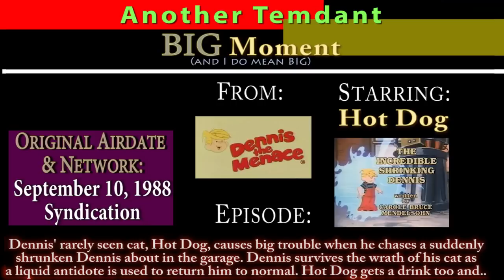Hot Dog Raises the Roof [Blink Moment]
The Incredible Shrinking Dennis

In a moment I have had as a still capture on my site for years, I have actually had a lot of requests to see this moment played out. Well its a very very short blink moment but here it is. That darn cat has gotten into the growth formula again and well.. he raises the roof with style and seems quite happy at his new view on things. I love happy endings to episodes don't you?

This is a edited video compilation that highlight the macro moments (the one moment at least) dealing with Hot Dog the cat an episode of Dennis the Menace cartoon.  Moments which don't involve his giant moments directly have been removed  so that we leave you the big stuff and only the big stuff.

This is NOT a full episode. Just clips of the giant moment so that we can honor the monsters here properly in all their huge glory.

Includes a giant  orange tabby cat looking ready to chase Dennis again now that he is bigger once again as he raises the roof, literally.